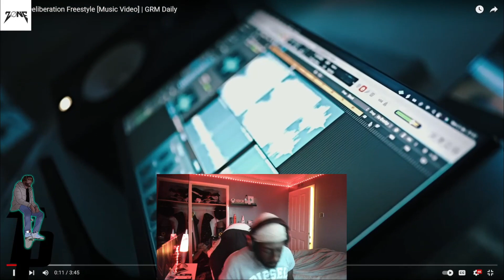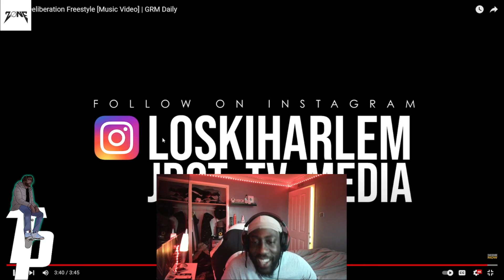Loski - Deliberation Freestyle [Music Video] | GRM Daily - REACTION